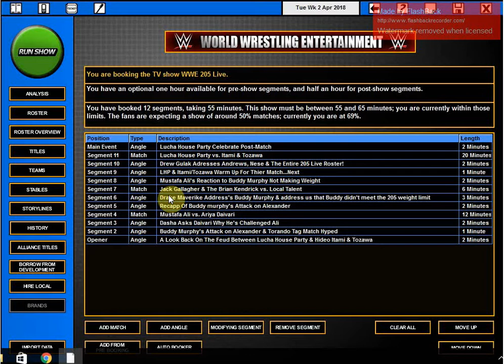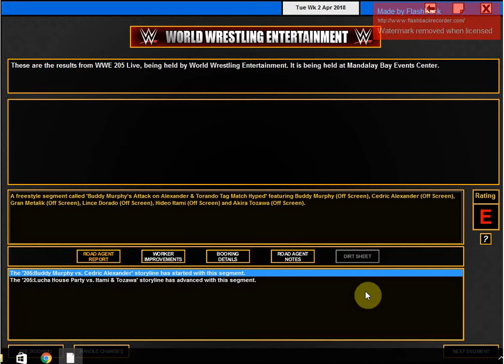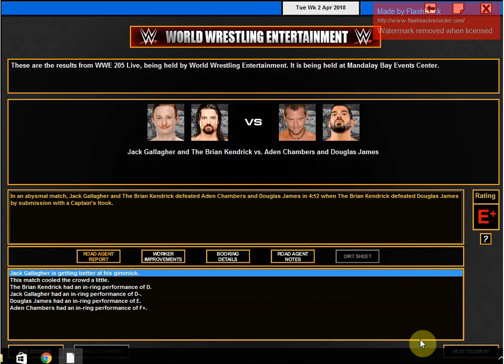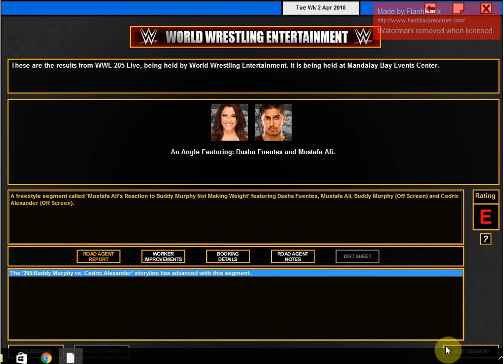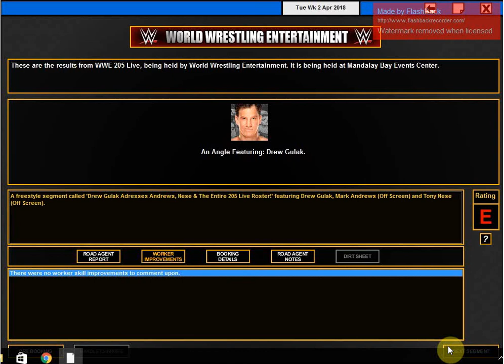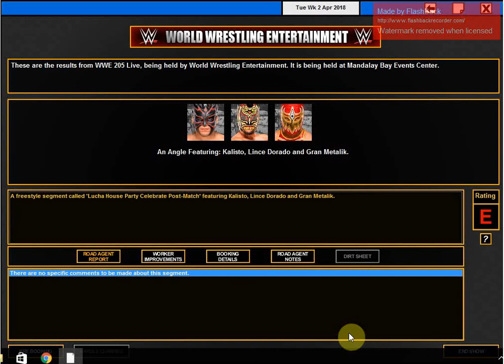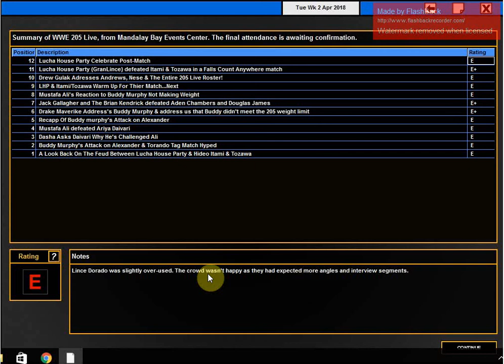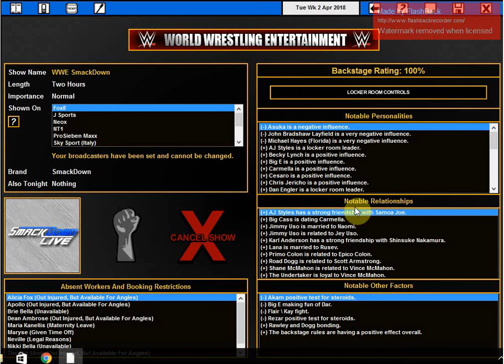WWE vs. TEW 2016: 205 Live |4-17-18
Thank You So Much for Checking Out the Video and Supporting the Channel!

Q